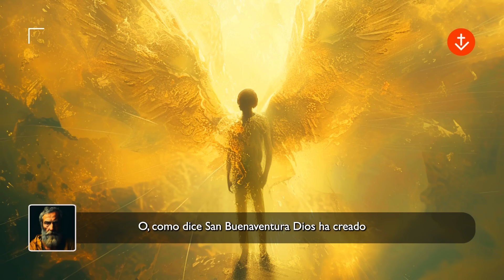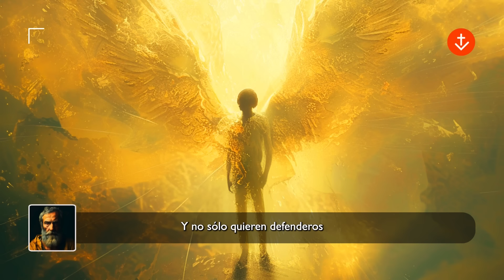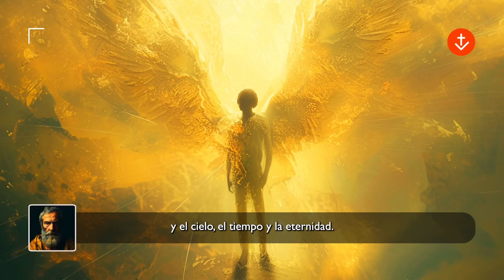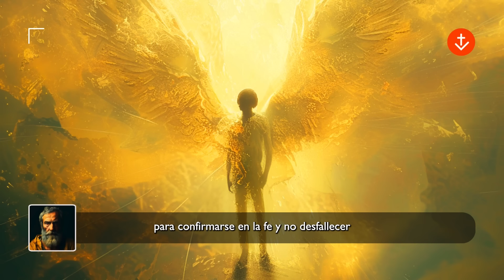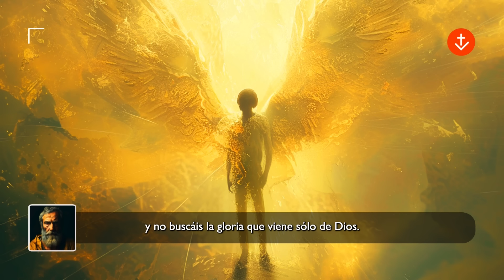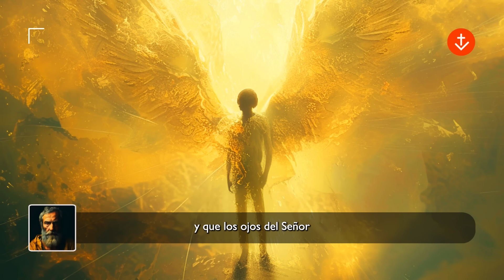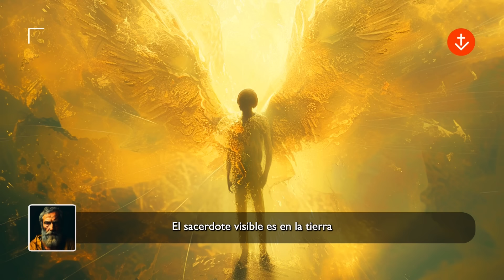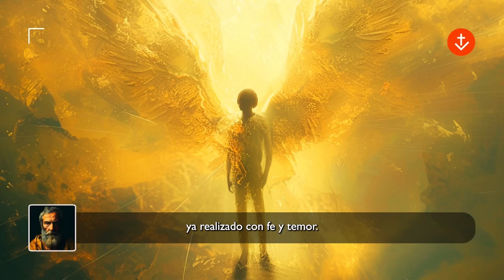Esto Hace Tu Ángel De La Guarda Sin Que Te Des Cuenta | P. Fraile Armando Diaz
✅ Las ilustraciones son de autoria propia y fueron elaboradas especialmente para este video
✅ Sonidos de fondo creados por: EU Producciones Musicales